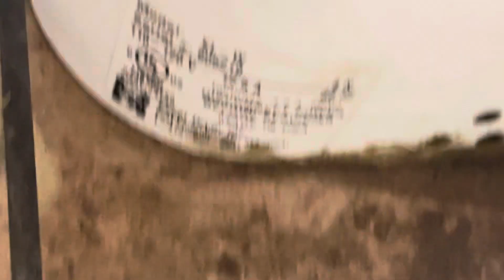Excel Dryer Xlerator | Taco Bell, N Royal Ave | Front Royal, VA